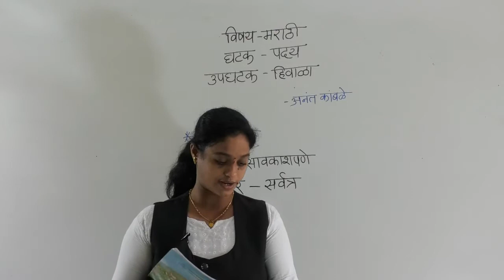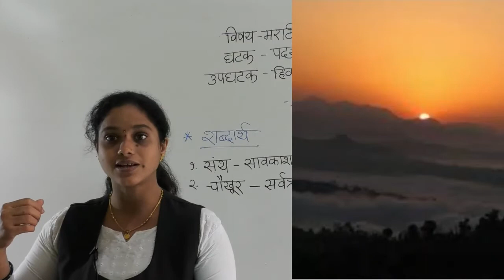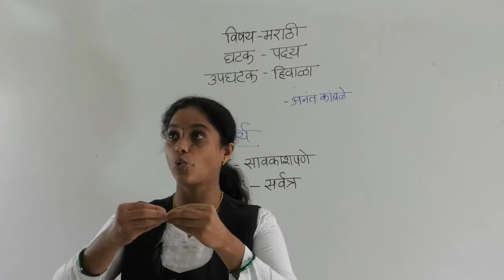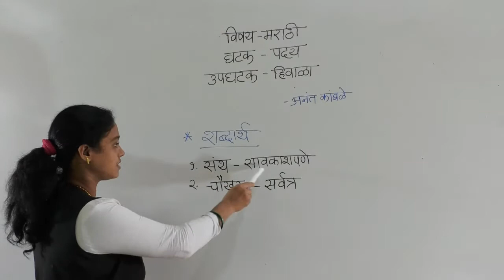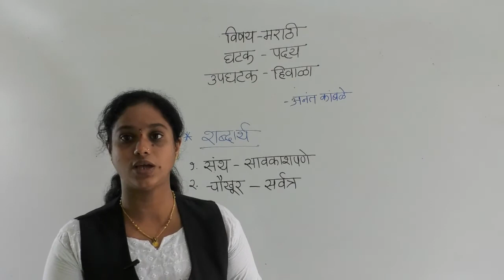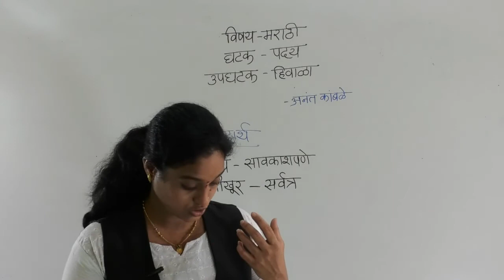CLASS - III - MARATHI - KAVITA - HIVALA